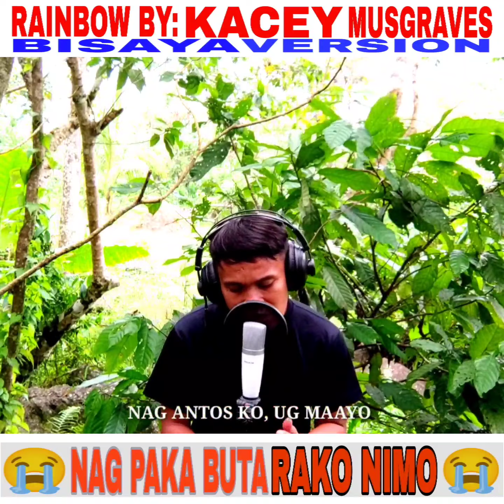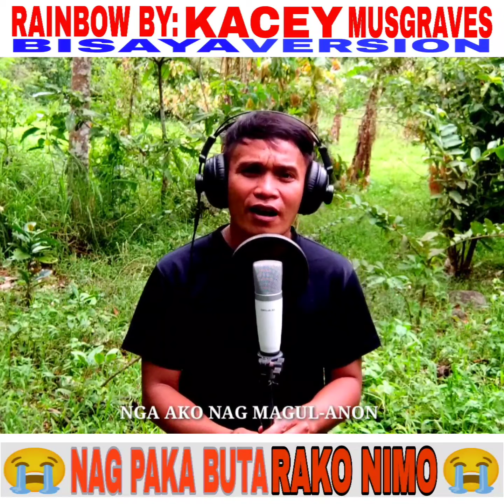Rainbow cover bisaya version Nagpaka Buta Rako Nimo